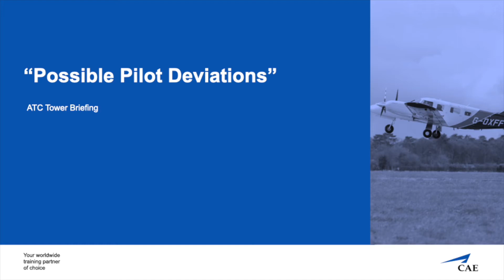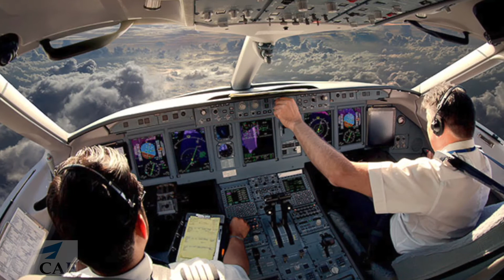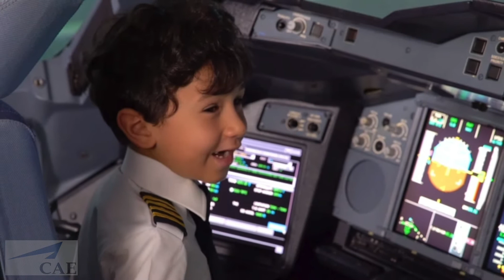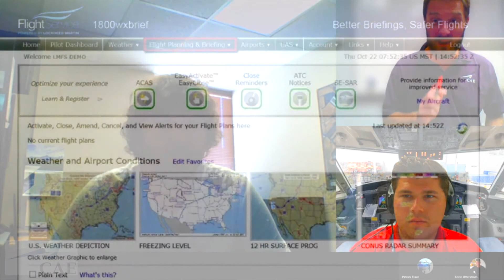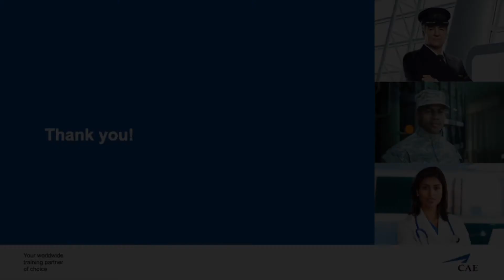#12 The Scary Tower Part 2: Possible Pilot Deviations